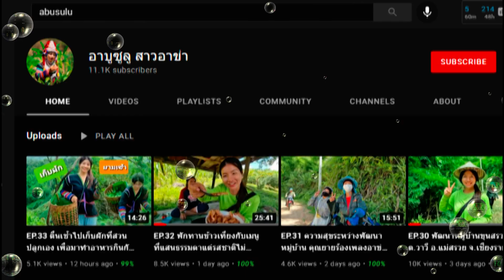สาวอาข่า"มิวสิค อาบูซูลู" Youtuber ชาวดอยสุดน่ารัก จบ ป.ตรีนิเทศ เลือกทำไร่เกษตรอินทรีย์